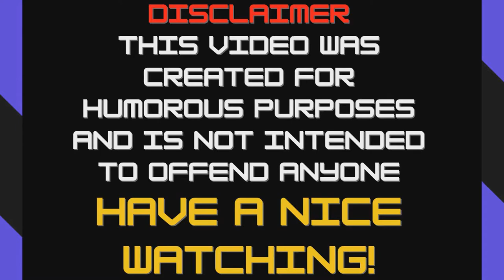CHICKEN WING 1,000,000 TIMES | PEBBLE THE POTATO NUGGETS SONG ONE MILLION TIMES MEME FROM TIK TOK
in the video titled "CHICKEN WING 1000000 TIMES | PEBBLE THE POTATO NUGGETS SONG ONE MILLION TIMES MEME FROM TIK TOK" you will see funny video about potato :D